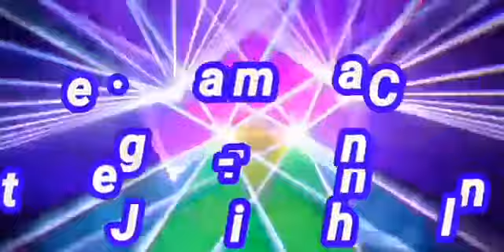அபிஷேகம் Rev.G.LAZAR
gt.Jeremiah Channel